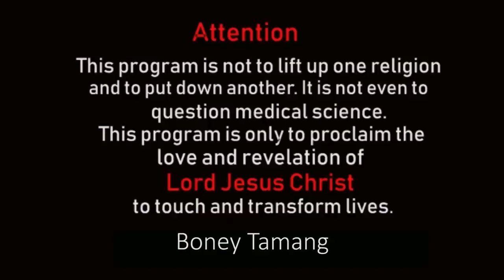येशू किन मानिस भएर आउनु भयो ?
यस च्यानलमा  अपलोड भएका Video हरु कपि, Download गरी अन्य Channel , Facebook , Facebook page मा upload गरेको पाइएमा प्रचालित कानुन बमोजिम कडा भन्दा कडा कारबाही गरिनेछ । Using of this video on other channels without prior permission will be strictly prohibited.